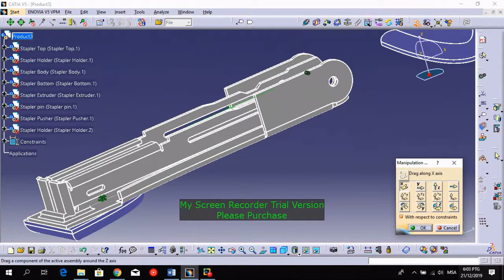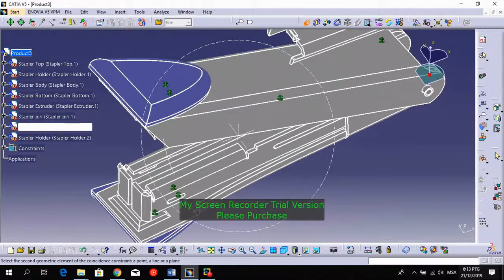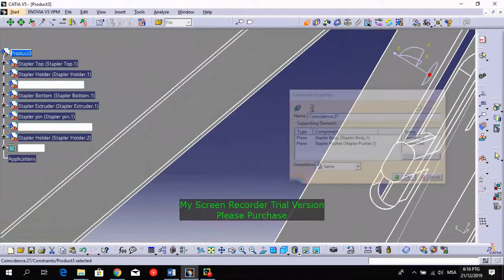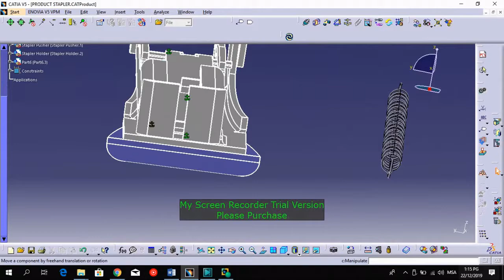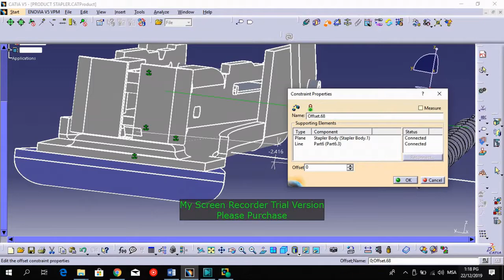CATIA Stapler assembly